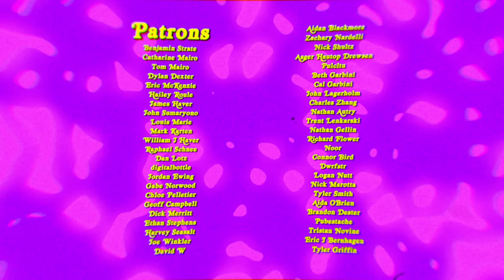Elton John is not a good astronaut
Who even let him do this?

Trent's Channel - @TrentLenkarski